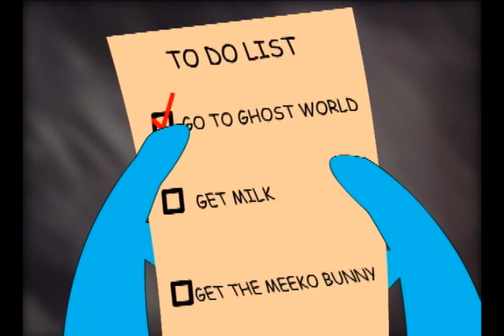Sallie B. Howard School presents: "RUBIT lost in the Ghost World" (Complete)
Sallie B. Howard School presents a Story from our Student Raysean Waddell, it is about a Bass fish that by accident turns in to a "Fish Ghost" and has a chance to get back to normal if he goes to the Ghost World and get the Meeko Bunny for evil Reggie.